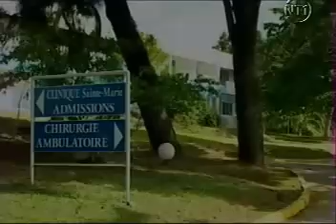LVdA01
serie tv